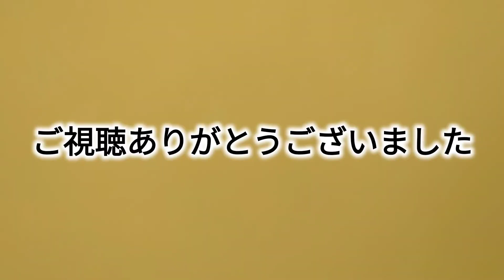【愛犬との別れ】第34話 ありがとう、私の愛犬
犬との別れ。ありがとう、私の愛犬
16年間いつも一緒にいた愛犬が今年3月に亡くなりました。
桜が咲く前に居なくなってしまいました。
16年間という長くて短い時間を一緒にすごしてくれてありがとう。
犬を飼うということは、この日が来るということ。
愛犬の死を乗り越えて、今日もうまおちゃんと一生懸命に生きていきます。